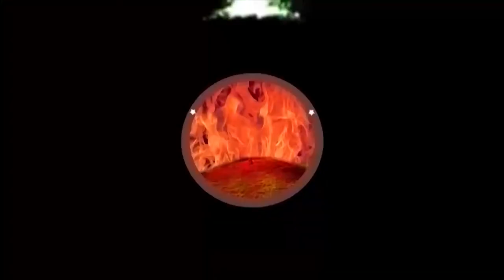faith temple 20 3 2021